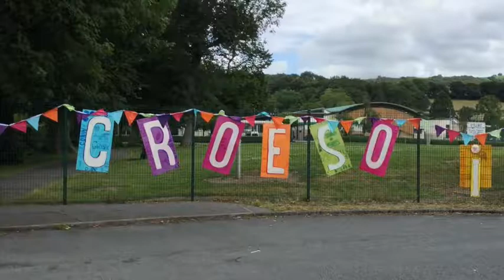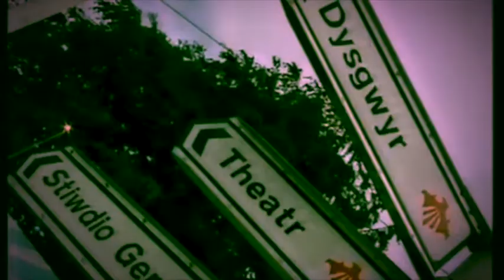Eisteddfod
Project Ein Bro : Eisteddfod